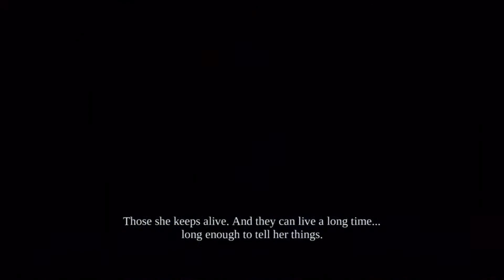Darksiders Let’s Play | Part 49 | The Third Heart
Another of the Chosen is dead.